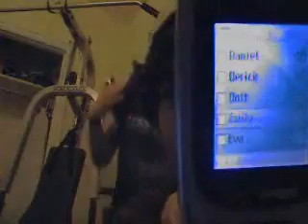Jerry and Jacob AWeSomENeSs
FUNNY KIDS HAHAHAHA